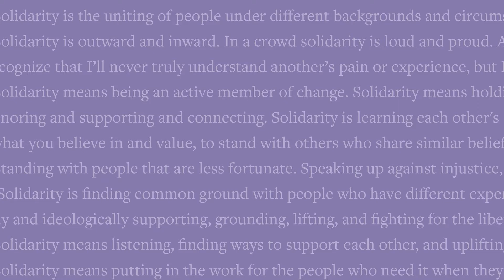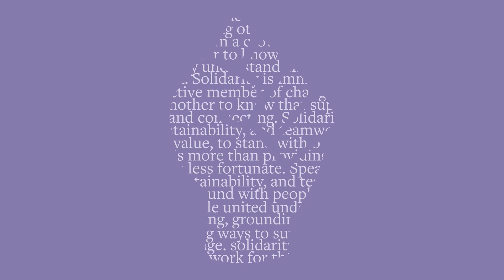Trayce McQuirter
Trayce McQuirter reads from their book “Ageless Vegan” as part of the Solidarity Book Project’s SolidarityReading call to action